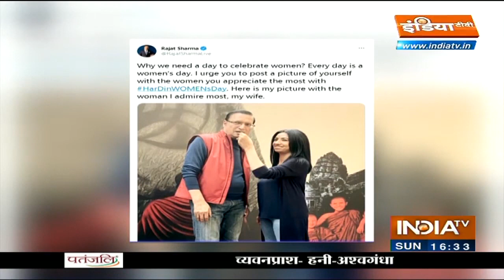India TV Editor In Chief Rajat Sharma Wishes Wife Ritu Dhawan Happy Women's Day